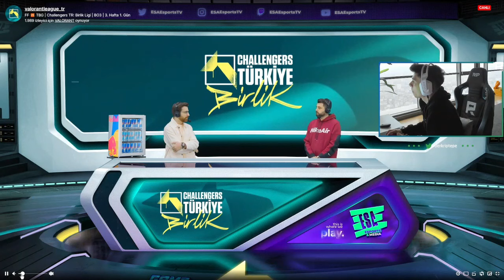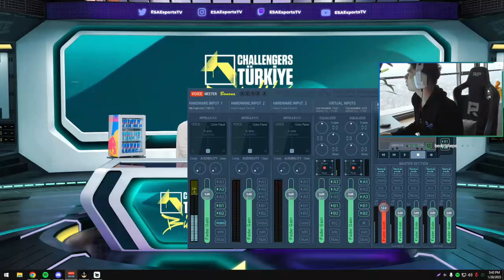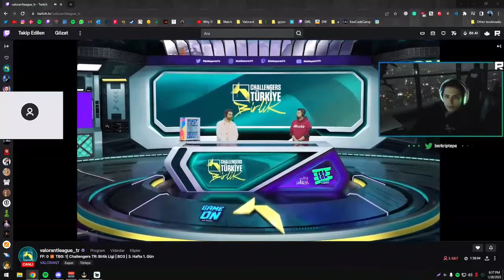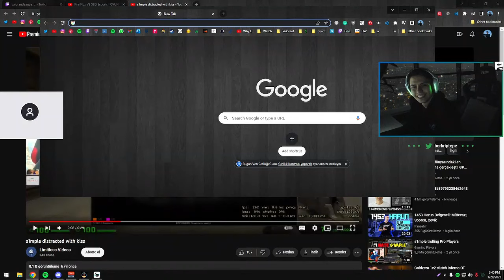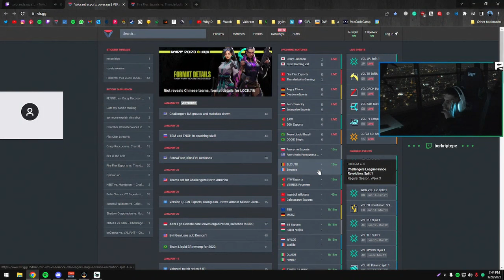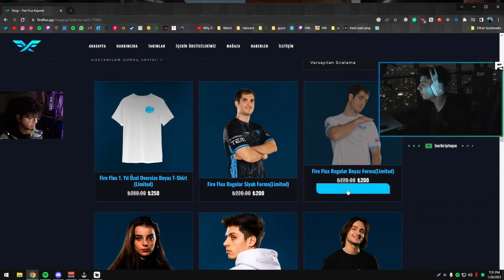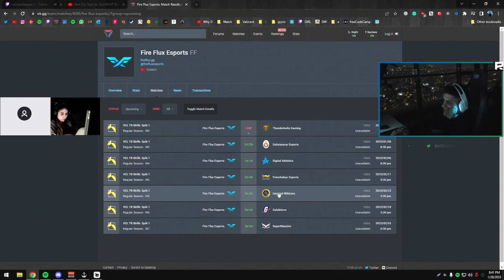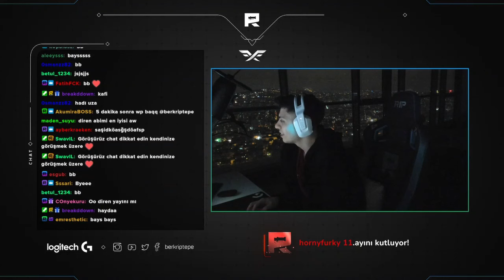Berk Rip Tepe - FF 🆚 TBG Challengers TR Birlik Ligi Watch Party 🍁